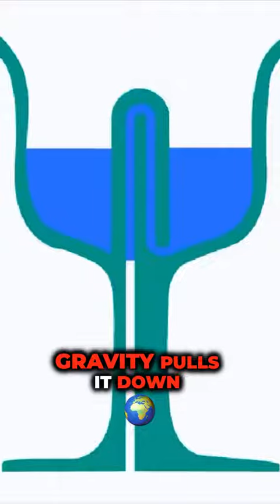Cool invention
Pythagoras invented a wine glass 🍷 for his students, and this invention was also used to assassinate people. must watch !